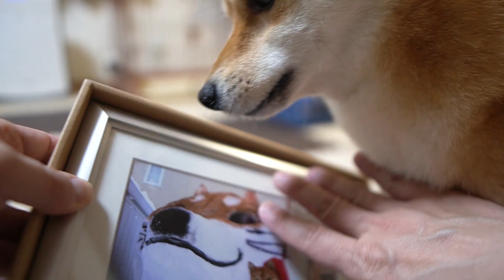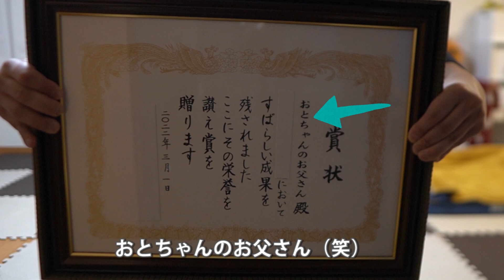ご報告があります。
今後も豆柴(柴犬)おとちゃんの楽しい動画をお届けしますのでお楽しみに～😄

□犬グッズ等自社製品宣伝の企業案件依頼、豆柴おと・豆柴飼育の質問、youtubeでやって欲しい企画などなど、どんな質問でも結構ですのでは下記メールアドレス宛にご連絡ください

□人気動画
　　1位：豆柴/柴犬を飼おうか悩んでいる方、コレを見れば飼育の大変さがわかります
　　3位：豆柴子犬たった2ヶ月でこんなに大きくなる～成長記録ビデオ（第56話) mameshiba

犬種　　：　豆柴
性別　　：　女の子
お名前　：　おとちゃん
生年月日：　平成31年4月30日 (2歳)
性格　　：　非常にお転婆で明るい性格
嫌いな物：　花火、バス、トラック